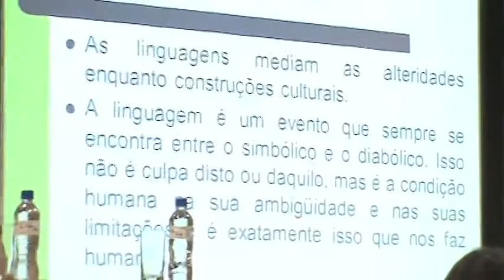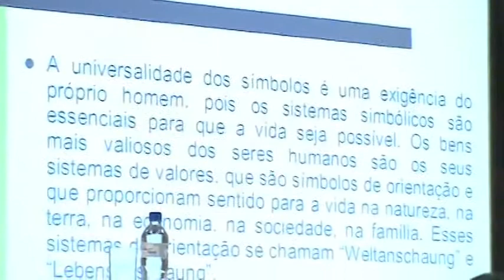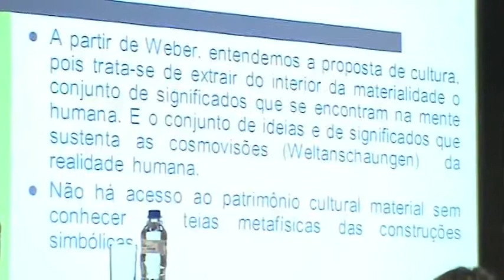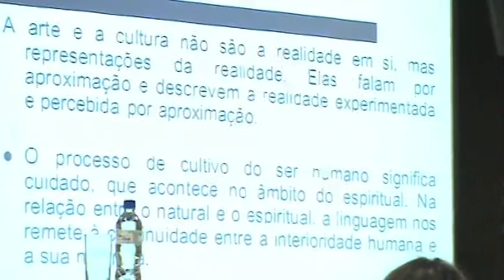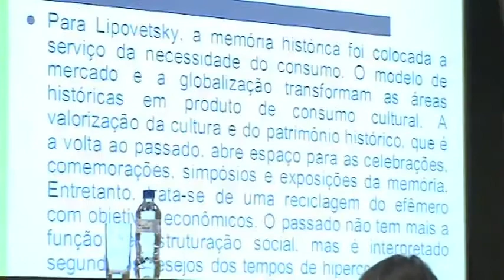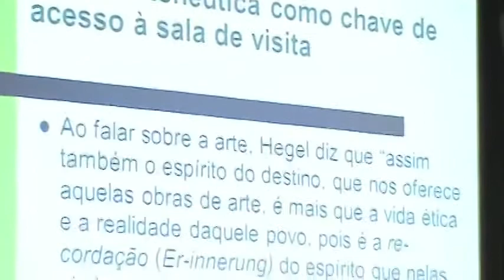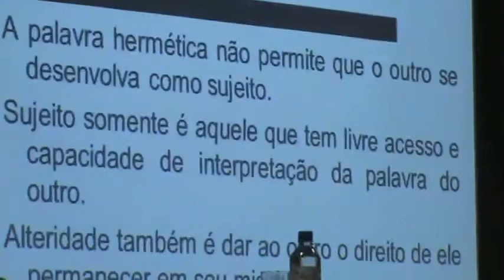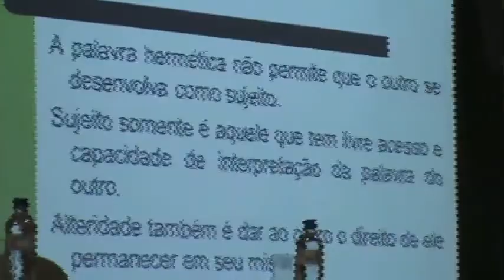V Seminario Univille Euler Renato Westphal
Linguagem como apresentação uma breve aproximação da Hermenêutica